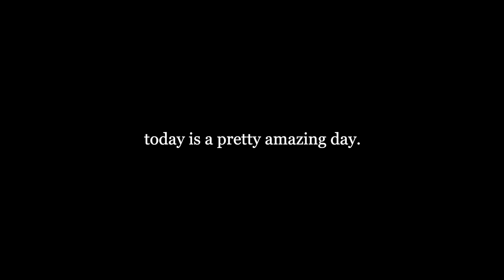FAMILY SECRET BIG NEWS! 🤭 Why we were Hiding it...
It's finally time we share our FAMILY SECRET BIG NEWS with you! We can't wait to share this experience with everyone and we are excited to show you more.

27890 Clinton Kieth Rd STE D-401,